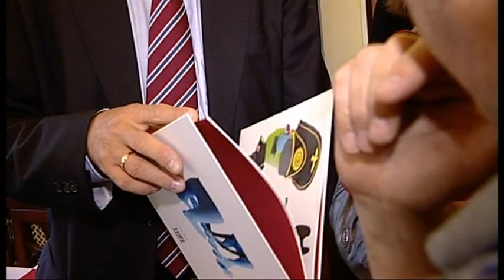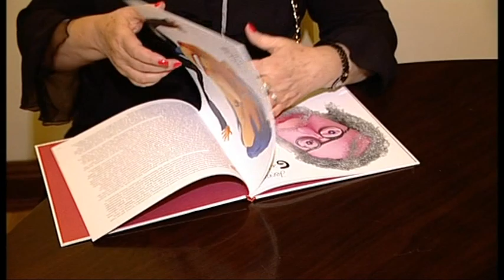SPOTKANIE W RATUSZU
Zdalismy mature w 1965 w zydowskiej szkole we Wroclawiu. Bylo nas 36 w klasie. Zaczelismy studia, mielismy marzenia, przezywalismy pierwsze milosci. Po wydarzeniach 68-go roku wszyscy oprocz Wlodka wyjechalismy. Rozsypalismy sie po swiecie, pogubilismy sie. W 2008 zaczelam szukac, a w 2010 pojechalismy na nasz I-szy, moze jedyny, zlot klasowy, do Wroclawia. Przyjecie w Ratuszu, i otrzymanie symbolicznego Klucza do Miasta, bylo wazna czescia 4-dniowego programu.